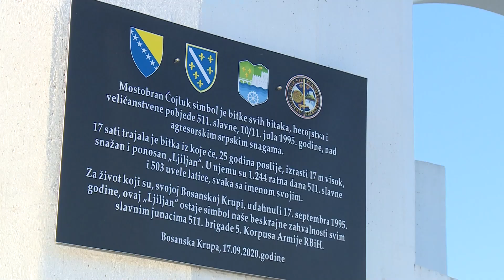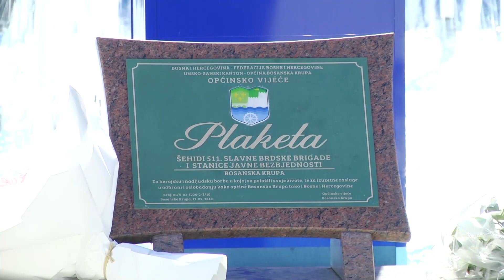Bosanska Krupa: Obilježena godišnjica formiranja 511. Slavne brdske brigade